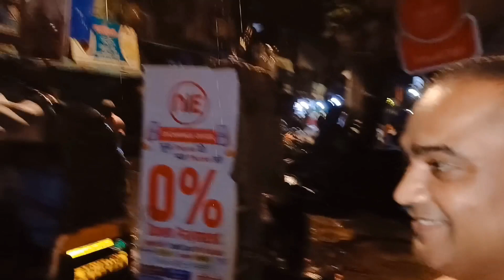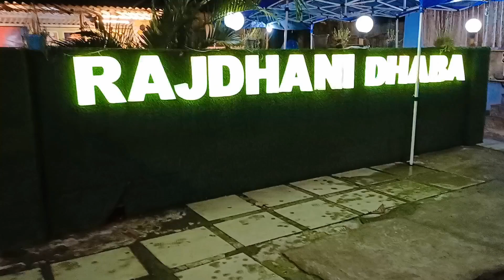Mumbai To Bhewandi Dhaba | vlog Bhewandi To 😘 Mumbai 🔪🍗🥗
Mumbai To Bhewandi Dhaba Vlog

This is Sam 21

I am a vlogger from navi mumbai -vashi
Spreading happines is the sole motive

On this channel i share u my life with you

If you are still Here
Sharab ya beer lage gaa apko 🤪
@sam00021 Family

Good food good life 🫡